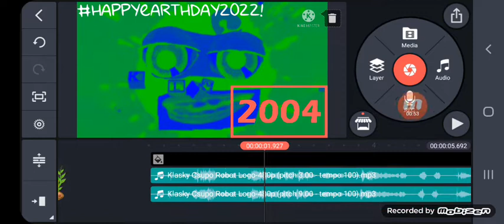(REQUESTED) How to Make Earth Day Major on Kinemaster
Requested by @ThatTASVHVG8817HDUser @KlaskyCsupoTheVideoEditor2022 & @RarityEquestriaGirls2004